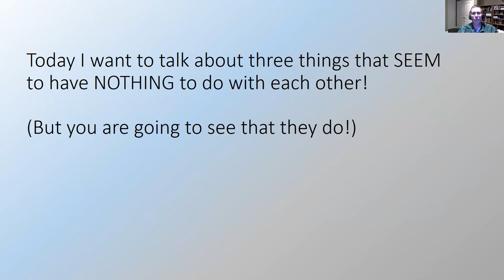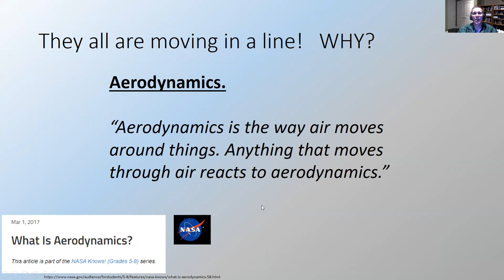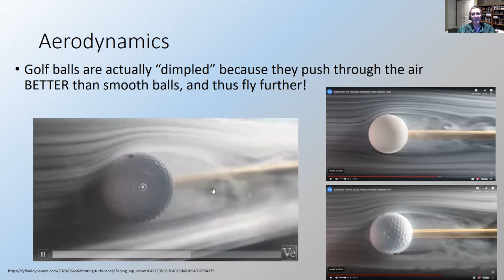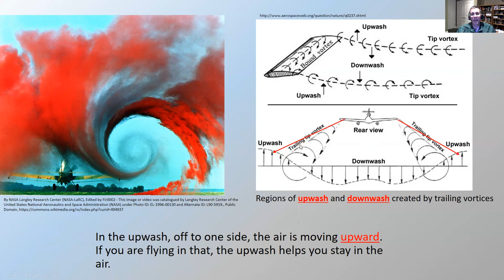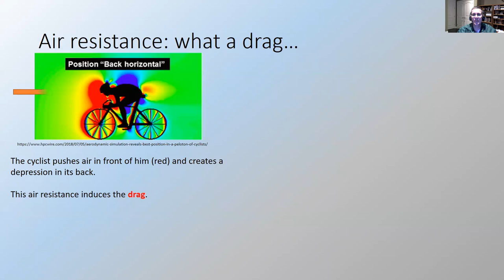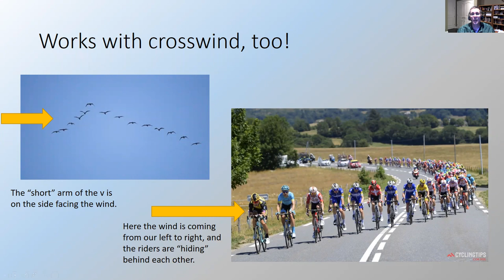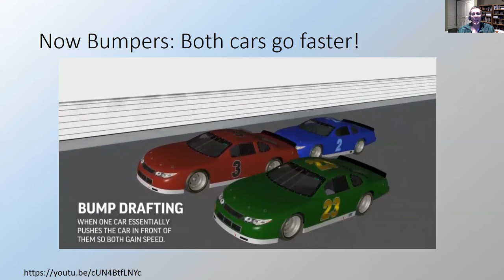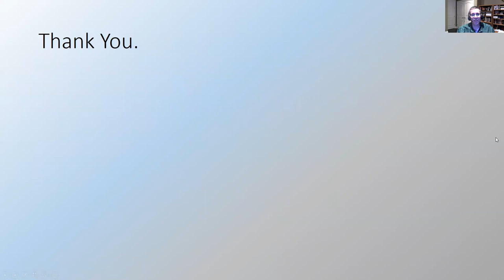Professor Steve Rehse Talk Aerodynamics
University of Windsor Physics Professor Steve Rehse presented a STEM talk entitled, “Of Birds and Bikes and Bumpers,” at the DoD STEM K-12 - ONAABANI-GIIZIS (Ojibwe, Snow-crust Moon) - MARZO (Spanish) - MARCH (English) Virtual Great Lakes Region and Tribal Nations Open STEM Topic Zoom Learning Session, Saturday, March 26, 2022.